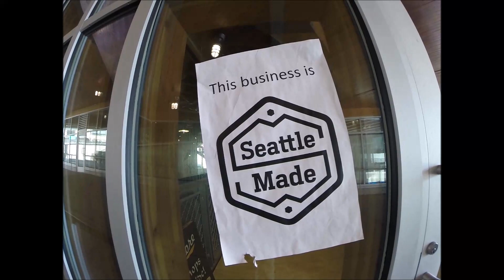A walk in Seattle with Gopro and Evo Gimbal 3-6-2018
I took a short walk to the Pike Place Market today...The sun was out so I took my Gopro 3+ Black and Evo handheld Gimbal out for some video...Enjoy and please like, subscribe, & Share...Thanks and have a great day...